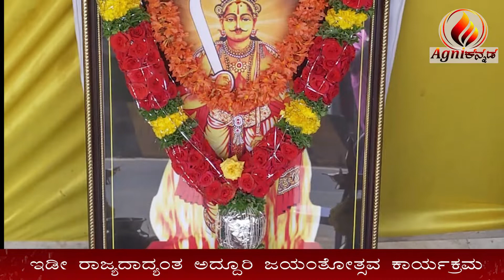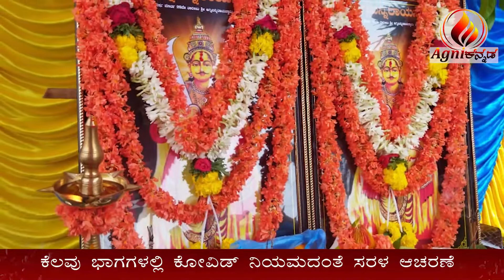ಸಮಸ್ತ ಅಗ್ನಿವಂಶ ಕ್ಷತ್ರಿಯ ಕುಲಬಾಂಧವರಿಗೆ ಧನ್ಯವಾದ ಹೇಳಿದ ಪ್ರೆಸ್ ರಾಜಣ್ಣನವರು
ಮಾರ್ಚ್ 28 ಸಮಸ್ತ ಅಗ್ನಿವಂಶ ಕ್ಷತ್ರಿಯ ಕುಲಬಾಂಧವರು ತಮ್ಮ ಮೂಲ ಪುರುಷರಾದ ಶ್ರೀ ಅಗ್ನಿ ಬನ್ನಿ ರಾಯ ಸ್ವಾಮಿ ಜಯಂತಿ ಕಾರ್ಯಕ್ರಮವನ್ನು ರಾಜ್ಯದಾದ್ಯಂತ ಆಚರಣೆ ಮಾಡಿದ್ದು, ಎಲ್ಲಾ ಕುಲಬಾಂಧವರಿಗೆ ಮಾಜಿ ಕಾರ್ಪೊರೇಟರ್ ಮತ್ತು ಸಮುದಾಯದ ಮುಖಂಡರಾದ ಪ್ರೆಸ್ ರಾಜಣ್ಣನವರು ಧನ್ಯವಾದಗಳನ್ನು ಸಲ್ಲಿಸಿದ್ದಾರೆ.